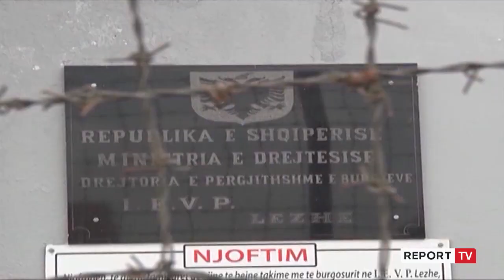Festat e fundvitit, merren masa të reja për parandalimin e infektimeve nga COVID në burgje!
Burgjet kanë ndëmarrë masa të reja për parandalimin e infektimeve nga COVID, pas fluksit të shtuar që mund të ketë për festat e fundvitit dhe takimeve në burgje. Familjarët do të lejohen të takojnë të afërmit e tyre vetëm me test ose pasaportë vaksinimi.

Po ashtu janë shtuar masat e kontrolleve në burgje për ta parandaluar infektimet dhe përhapjen e COVID në burgje. Edhe të arrestuarve apo atyre që futen në burg me vendim gjykatë u bëhet tamponi. Pa kushtëzim, është për ato që kanë certifikatë vaksinimi. Vaksinimi është shtrirë në të gjithë IEVP, ku një pjesë e konsiderueshme e të dënuarve, e kanë bërë vaksinën anti-COVID.